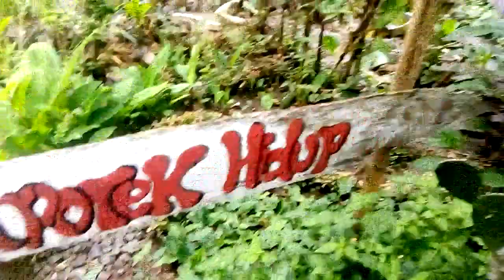DAUN AFRIKA UNTUK PAKAN KELINCI TIAP HARI ! BAHAYA KAH ?????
Jawaban untuk pertanyaan viwer saya Sdr.Max Arthur